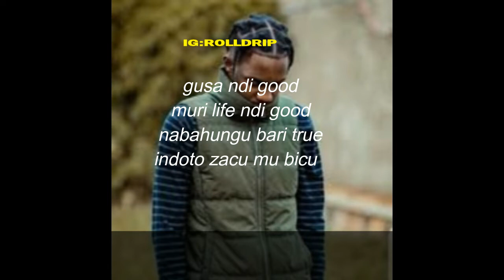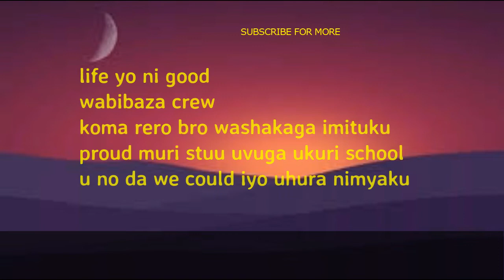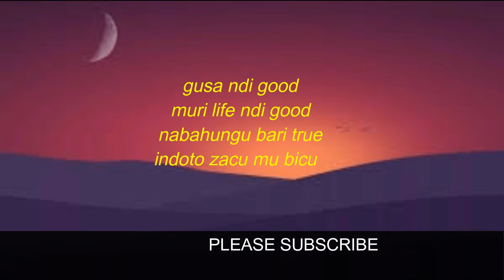ndi good by logan_joe ft B-threy official lyrics video Bthrey Threy lyrics B-threy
lyrics  with orginal texts
B-Threy logan_joe